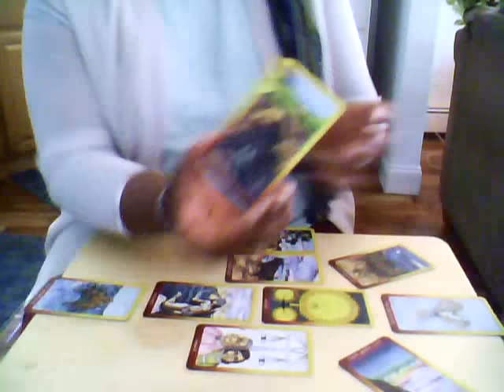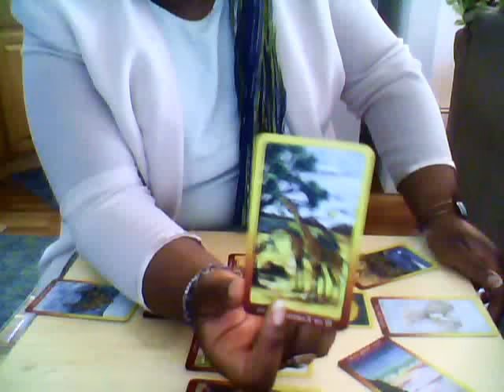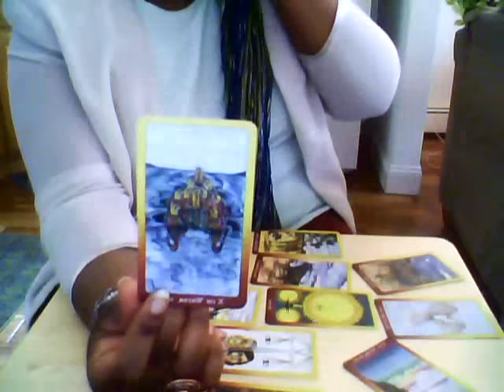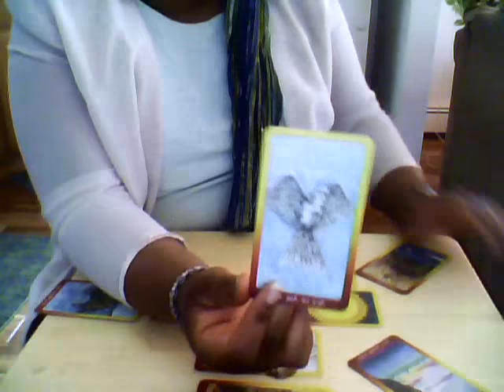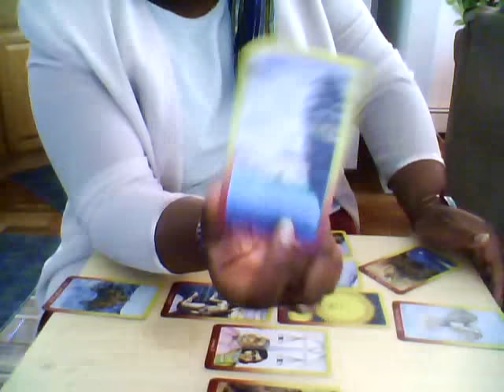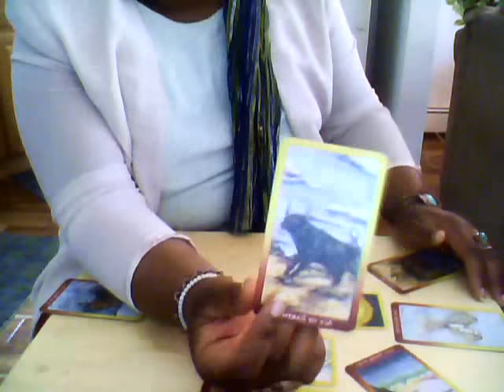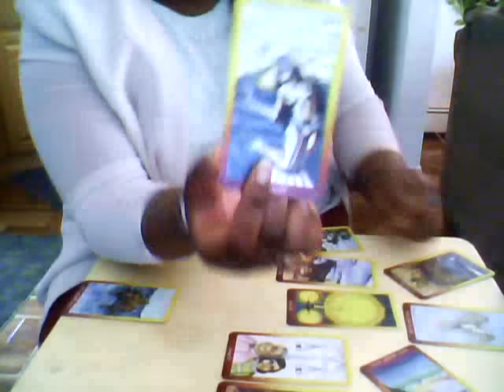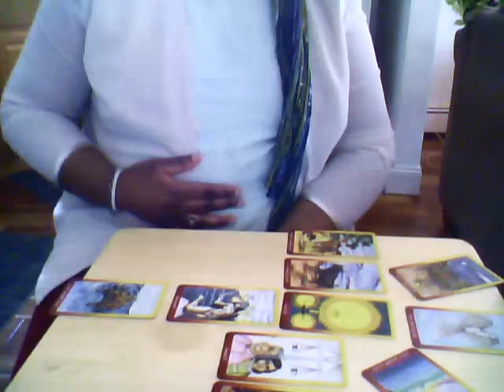Virgo Weekly Orisha Tarot Reading for March 13th to March 19th 2017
This is your March 13th to March 19th 2017 Weekly Orisha Tarot Reading. Understand that whatever I say is never set in stone and that the energies around you are ever changing. The reading may or may not resonate with your specific life situation.